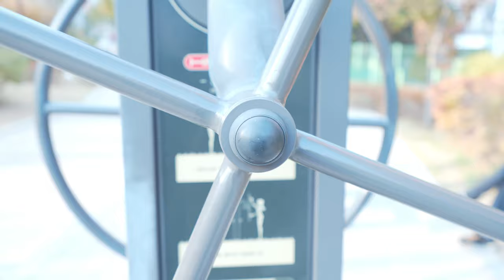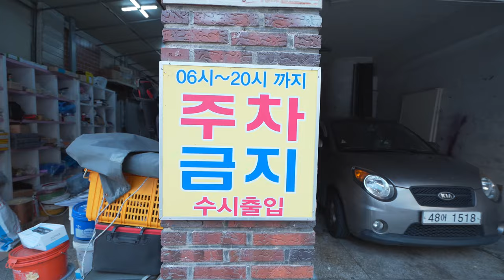단모치와와 나르의 가을 감성 산책~!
치와와 나르는 6살이에요.
6개월된 꼬마가 요새 산책을 무서워해서
오랜만에 혼자 산책하면서 한손에 나르 한손에
카메라를 들고 촬영하며 산책해봤어요.
쉽지는 않지만 그렇게 어렵지도 않았네요.